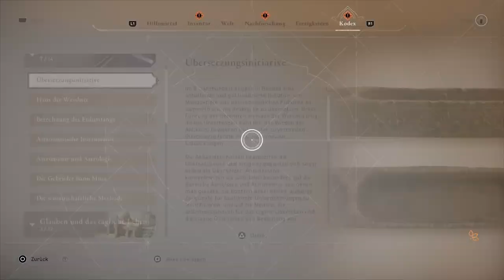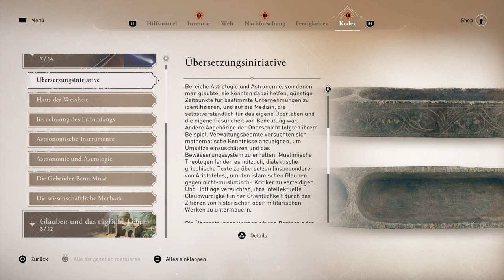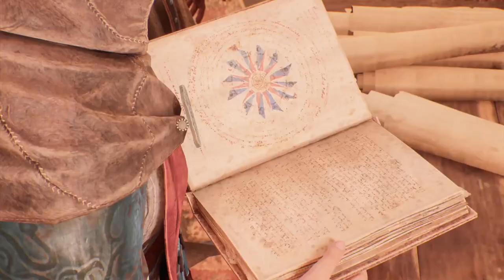Eine geheimnisvolle Schrift, die keiner kennt 🦅 Let's Play Assassin's Creed Mirage #016 [DE]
Wir verfolgen die Hauptquest weiter und wollen ein weiteres Ordensmitglied enttarnen. Doch zuerst müssen wir feststellen, ob die Person wirklich in die dunklen Machenschaften verwickelt ist.

► Kapitelübersicht:
00:00 Geschichte Bagdads
05:12 Erkundung: al-Abbasiya #1
17:15 Historische Stätte: Haus der Weisheit
19:00 Erkundung: al-Abbasiya #2
20:18 Historische Stätte: Übersetzungsinitiative
22:31 Quest: Folge dem Feuerpfad #1
26:39 Ausrüstungstruhe: Verbesserungsplan: Schwert des Abbasiden-Ritters
26:49 Quest: Folge dem Feuerpfad #2
30:08 Sequenz (Befreiung des Gelehrten)
31:26 Quest: Folge dem Feuerpfad #3
35:24 Erkundung: al-Abbasiya #3
37:17 Historische Stätte: Papierherstellung
39:35 Darwis‘ Artefakt
40:00 Erkundung: al-Abbasiya #4
41:53 Historische Stätte: Muhtasib (Marktinspektor)
44:34 Historische Stätte: Sklaverei
► Über das Spiel:
Basim ist ein gewöhnlicher Straßendieb im Bagdad des 9. Jahrhunderts, der kleinere Aufträge erledigt, um sich über Wasser zu halten. Nach einem tragischen Vorfall muss er fliehen und beginnt seine Ausbildung zum Assassinen. Er kehrt nach Bagdad zurück, auf der Suche nach Antworten. Wer sind die Ältesten, was bedeuten seine Visionen und worin liegt sein Schicksal?
Assasssin's Creed Mirage wurde von Ubisoft entwickelt und ist der 13. Teil des Franchises. Das Spiel erschien am 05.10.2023 für PC, PS4/5 und Xbox one/Series.